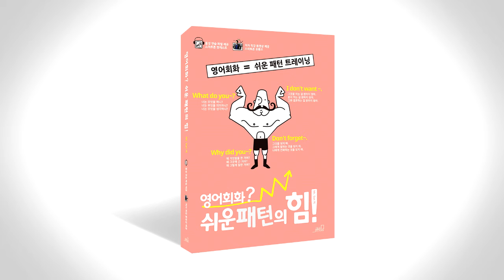쉬운 패턴의 힘 음성따라말하기 078